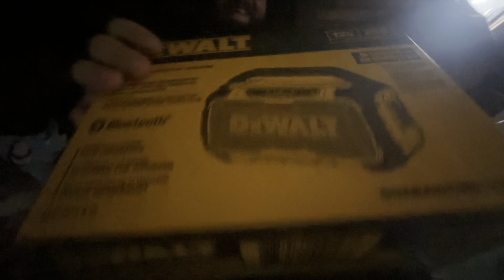The Traveling Carpenter - Adding a sunroom to a century old farmhouse!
It’s week 217 and we are in Deep East Texas helping Gwen out with her farmhouse renovation!

Shane’s been at it for a couple of weeks now and this project is turning out awesome!

Come back next week to see what this traveling carpenter gets accomplished and where this little self built truck camper winds up next!

Are you looking for a tinyhouse builder or a school bus builder for hire? We travel the country helping people with their bus and van conversion work, along with every other type of home on wheels!!

Also, check out our other pages for a more in depth view of how we live and what adventures we are getting ourselves into when not doing the traveling Skoolie builder thing.

Our Facebook page is where we post our morning views, photos of our journeys, and also where you can find some of our handcrafted jewelry and Gemstones!!

I’ll be posting all the jewelry you saw me make this week, and so much more!

And our Instagram page is full of the best pictures we have of our house in all of the incredible places it takes us, along with the occasional fun reel showing off our adventures or Shane’s conversion projects.

And if you are just looking to contribute to the channel, we are under
LoveHut4Life @Shane and Kelsey

If you saw our yellow truck house on the road, tell us where in the comments below!